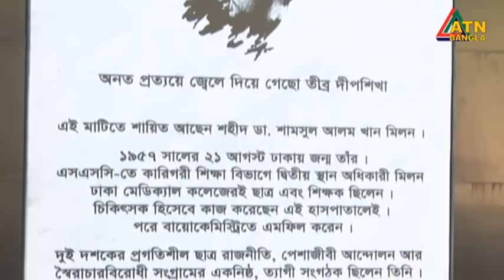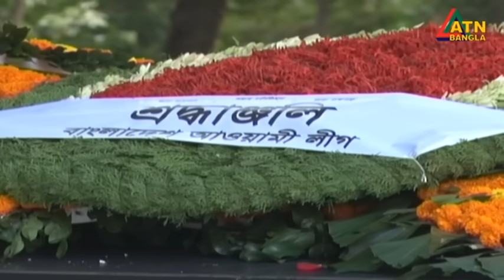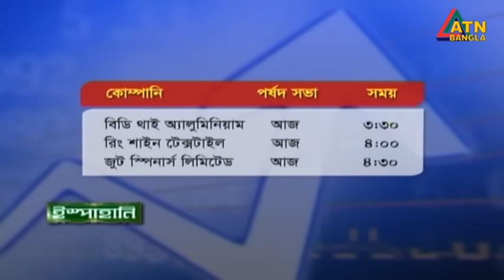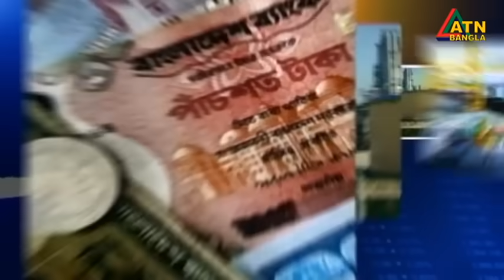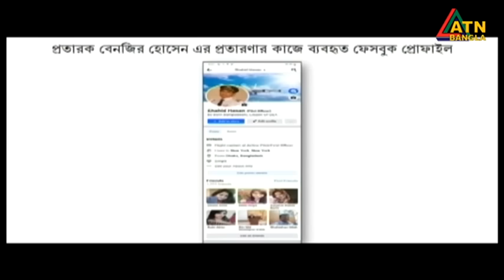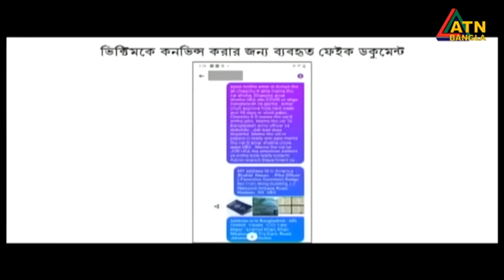এটিএন বাংলা ‌দুপুর ২ টার সংবাদ । 27.11.2023 | Bangla Khobor | Bangla News | ATN Bangla News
News Presented by- Vabna Ahmed